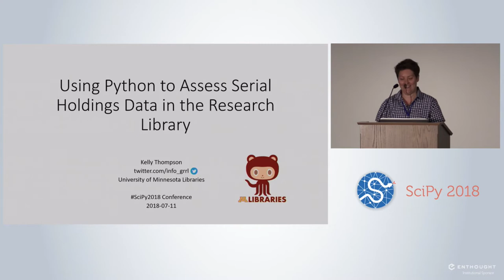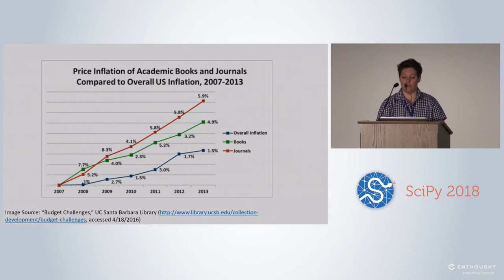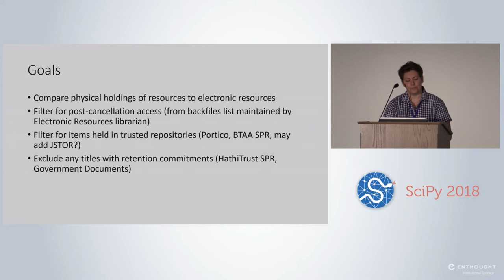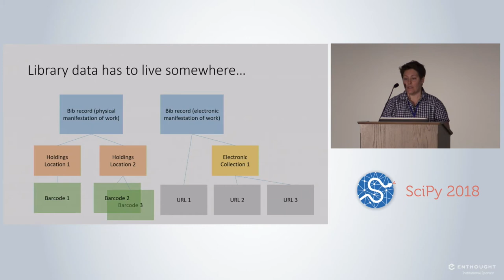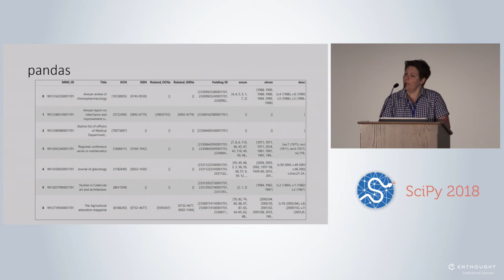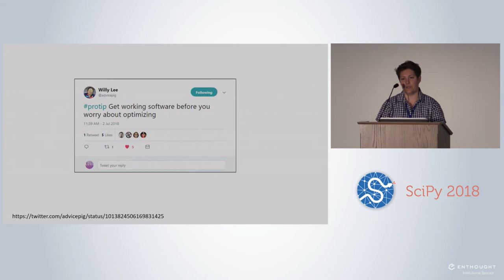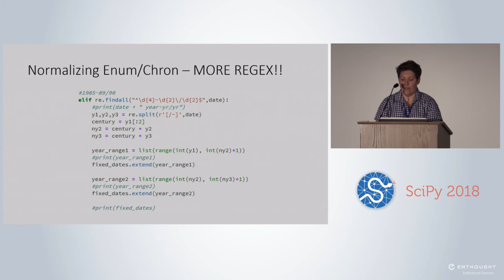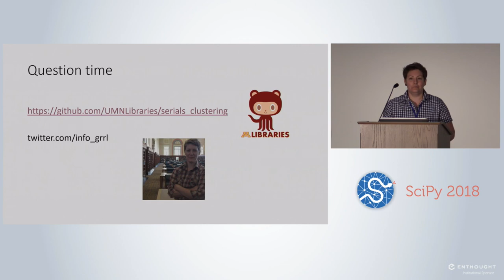Using Python to Assess Serial Holdings Data in the Research Library | SciPy 2018 | Kelly Thompson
Facing increasing demands on physical space, many academic libraries are investigating large-scale de-duplication of physical collections. These collection management efforts require trustworthy, complete data and must consider not just local needs, but shared print retention commitments, preservation of scarce and at-risk materials, and continuous access to licensed electronic versions. While common solutions exist for monographic resources, these questions remain much harder to answer for serials. The pymarc and pandas libraries offer effective tools for analyzing bibliographic data to generate “families” of both print and electronic serial records, and compare holdings of those titles as part of large-scale de-duplication efforts.